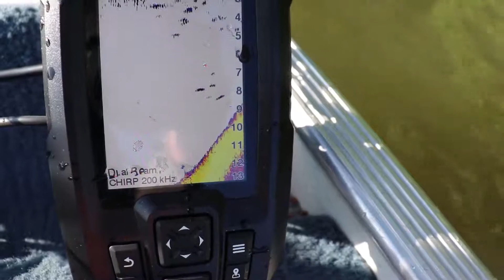FLIPPING BANDITO BUG for largemouth!